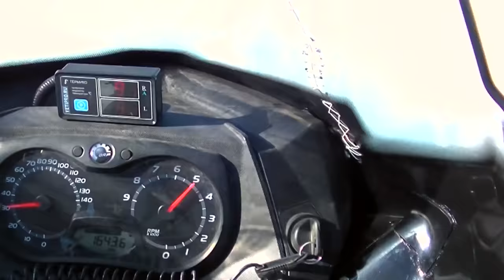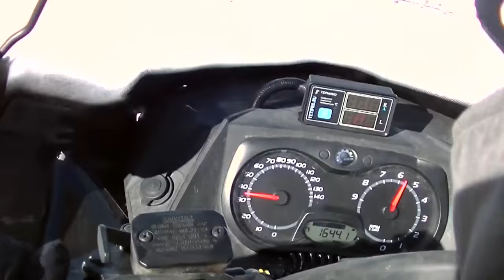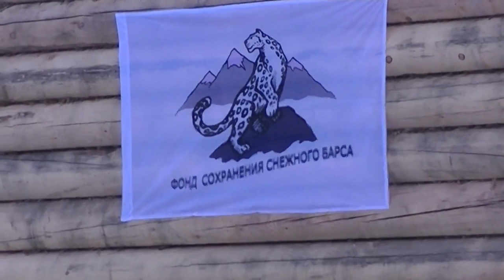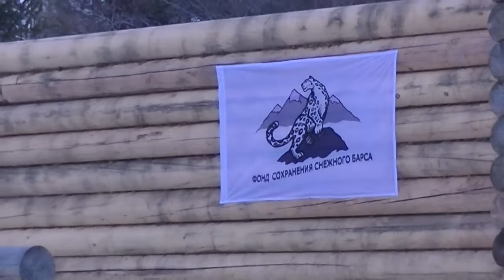САЯНСКИЙ ДРАЙВ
Фильм о зимней снегоходной экспедиции в сердце САЯН.Зимняя рыбалка на горном озере.
О снаряжении и подготовке экспедиции и бесценном опыте эксплуатации снегоходов в экстремальных условиях сибирской тайги расскажет руководитель экспедиции Василий Попов.
автор фильма Юрий Карпеченков